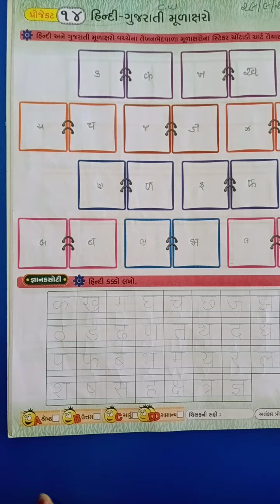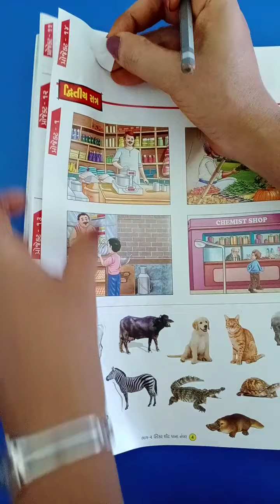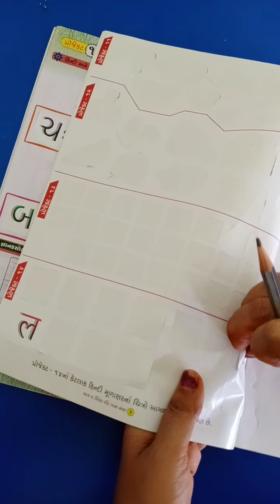Std -2 પ્રોજેક્ટ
પ્રોજેક્ટ -૧૪ હિન્દી -ગુજરાતી મુળાક્ષરો